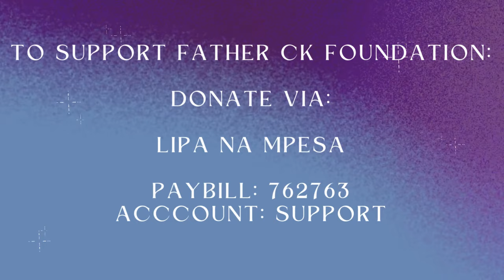TUESDAY DEVOTION & PRAYER